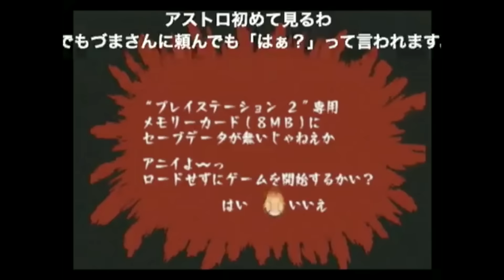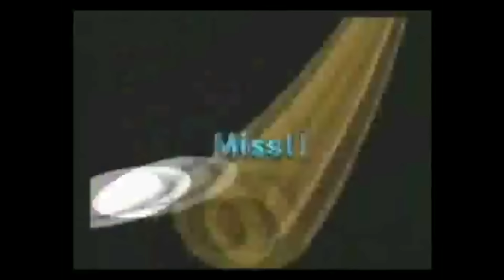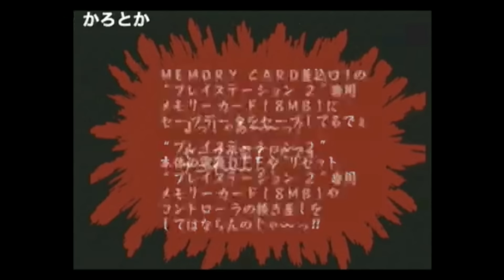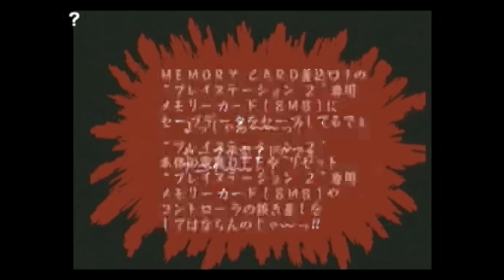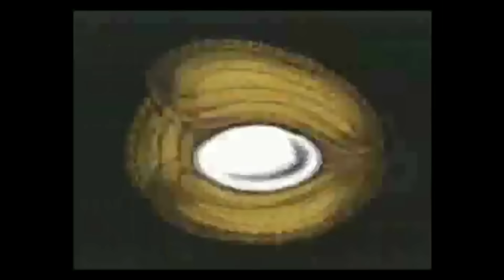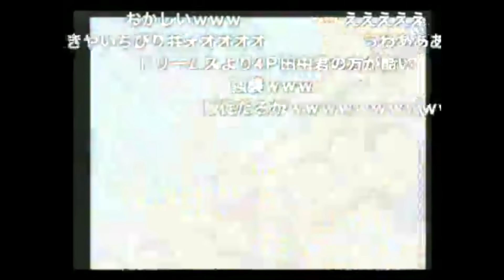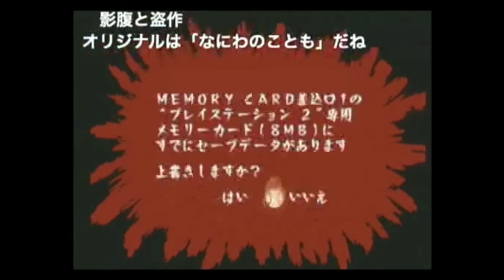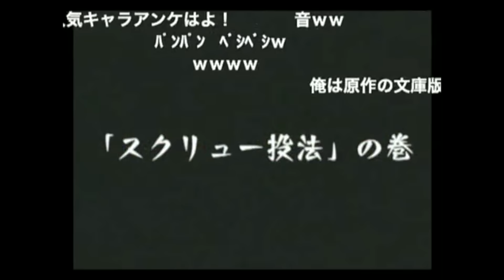【KCEに彩りを添えた名作・迷作たち vol.18】アストロ球団【影腹】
かげばら【陰腹】
人形浄瑠璃・歌舞伎の演出・演技で、登場人物が人知れず切腹し、それを秘して苦痛をこらえながら心中をあかすこと。

2012年頃にニコニコミュニティのKCEスタジオにて放送したものをYoutubeにもアップしました。コメントあり・低画質です。

（メインチャンネル向けではないと思われるゲームをプレイする際に使われるチャンネルです）

【LIVE配信や動画制作に用いている機材等】
※Amazonでは新品での取り扱いが終了しているものもあります。

・ゲーム用モニタ

・アーケードコントローラ

・ポータブルSSD

・モンスターエナジーウルトラ（白）
（普段は、より割安になる96本セットを購入しています）

【オススメ】​
・聴く読書 Audible​
​ ・Amazon Prime Video